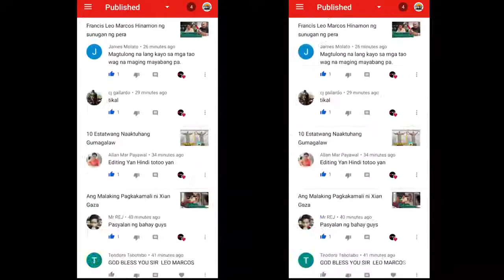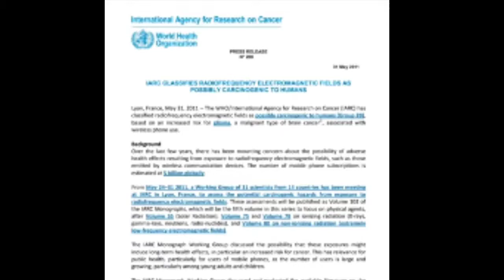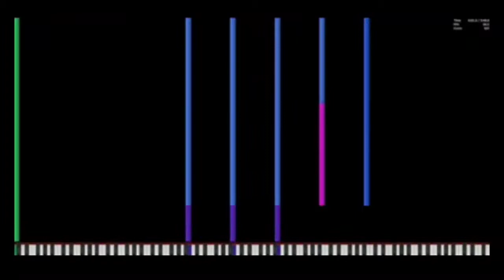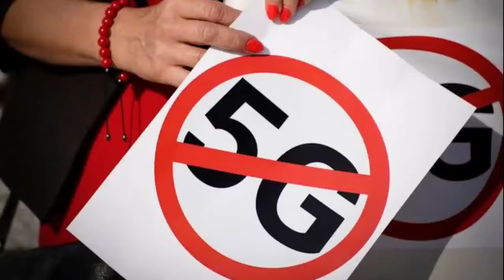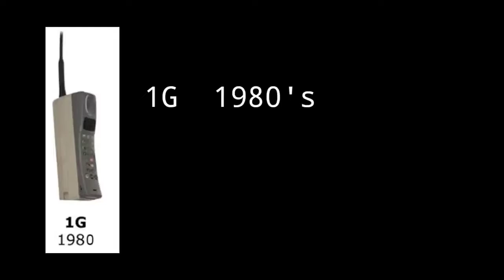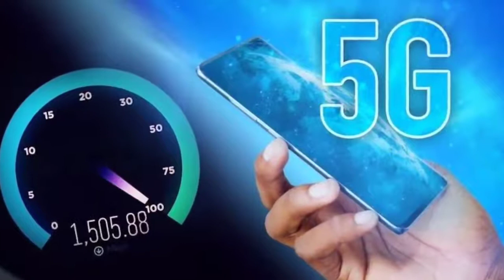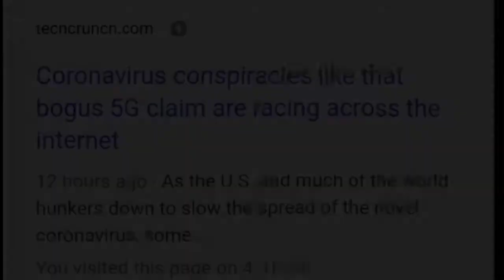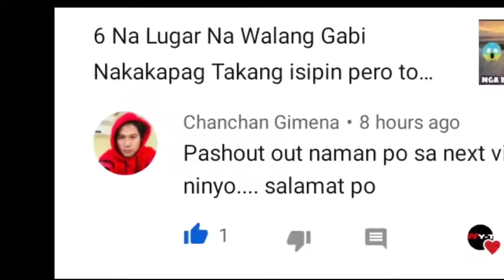Paalala Sa Lahat ng Gumagamit ng Data/wifi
Meron ako share sa inyo nakakatakot internet connection 5G

publish noong Abr 29, 2020
Hi sa videong ito pag uusapan natin ang sakit na makukuha sa 5g network

Godbless all